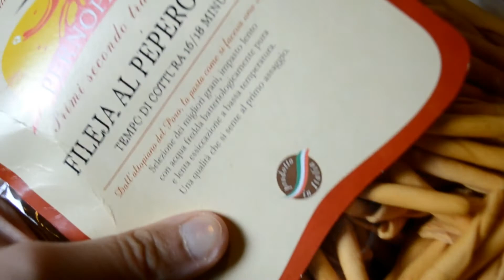COSA MANGIO IN UN GIORNO || WHAT I EAT IN A DAY #5 🍪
Ciao a tutti! Nuovo what i eat in a day!! Ho visto che questo tipo di video vi piace molto, quindi ho deciso di proporvene uno al mese. Spero che questo vi piaccia, ci vediamo al prossimo video e vi mando un bacio. 😘